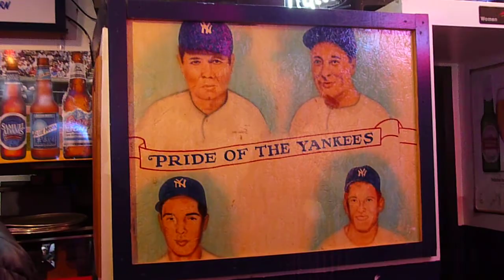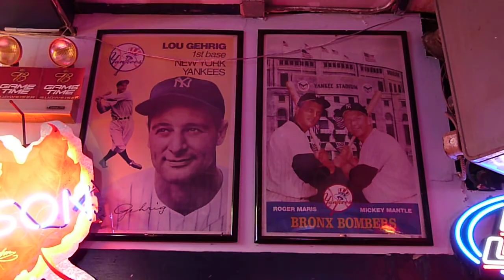Yanks Win ALCS - (from Stans) - Sunday, 25 October 2009